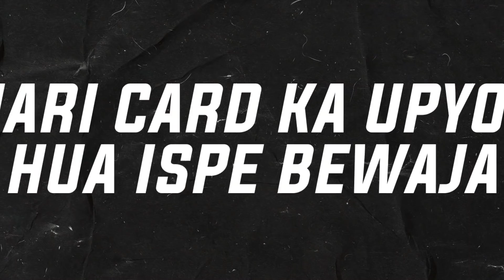Vijayi Bhava Sehajpal | Pratik Sehajpal Song | Bigg Boss 15 Finale | Salman Khan | RAP Song 2022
CrissCross India presents the Rap Song ' Vijayi Bhava Sehajpal' featuring Pratik Sehajpal, contestant of Indian Reality Show Bigg Boss 15 hosted by Salman Khan.

Concept: @AmitOffline
Song - Vijayi Bhava Sehajpal
Lyrics - Amit, Asif Shaikh
Singer - Asif Shaikh
Video Editor - Roshan Prince

Special Thanks - Lokesh Siddh, Prashant Shokeen, Gautami, Tushar, Prerna Sehajpal

Love from the team.